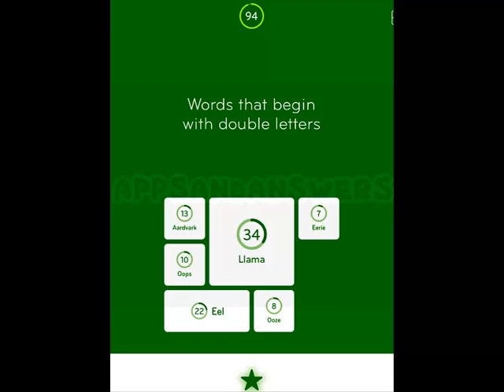94% Level 114 Answers